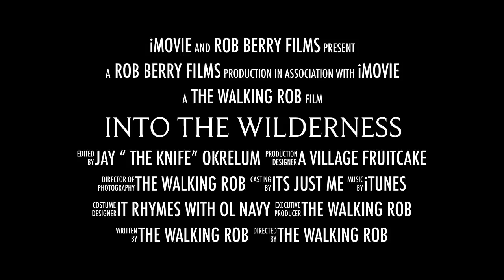Gulls - The Misunderstood Creature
Trailer for the Documentary " Gulls - The Misunderstood Creature "